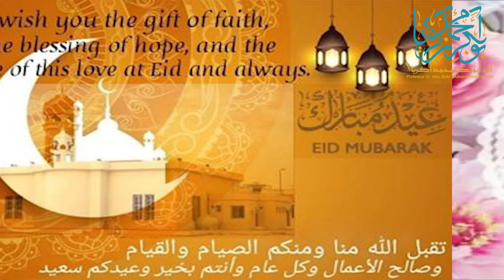تقبل الله منا ومنكم صالح الأعمال